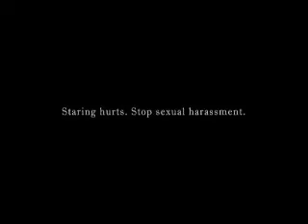Jagori: Staring Hurts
Product: TVC
Agency: DRAFTFCB Ulka New Delhi
Director(s): Sabal Singh Shekhawat
Production Company: The Big Pictire Company
Creatives: Sanjay Sharma (Creative Director)
Country: India